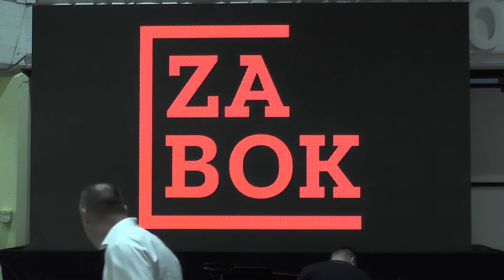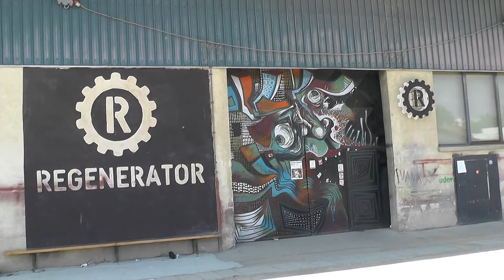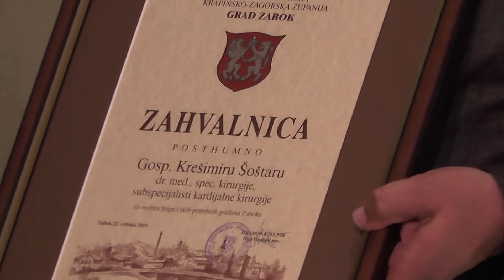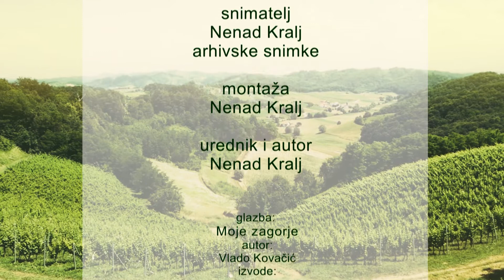Zagorje moje 27.05.2019.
Zagorje moje 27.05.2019. u 19:45 na kanalu MREŽA TV Zagreb
Bili smo na svečanosti povodom Dana Grada Zaboka v Osnovnoj školi Ksavera Šandora Gjalskog i ima se kaj za videti. budite z nami lučite nas...